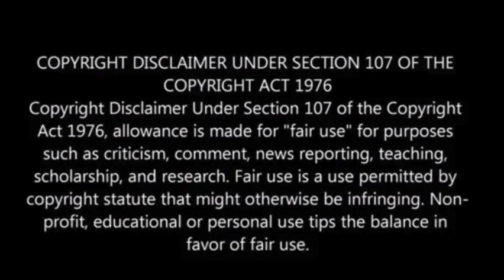Police investigate incident involving Lauren Boebert, ex-husband at Silt restaurant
Chief Mike Kite of the Silt Police Department verified on Sunday to FOX31 that U.S. Representative Lauren Boebert was engaged in an incident with her ex-husband at Miner’s Claim Restaurant on Saturday around 9 p.m.

Chief Kite mentioned that law enforcement was summoned during the incident.

However, no arrests were made, and no one was taken into custody. The investigation into the matter was still ongoing, KDVR reported.